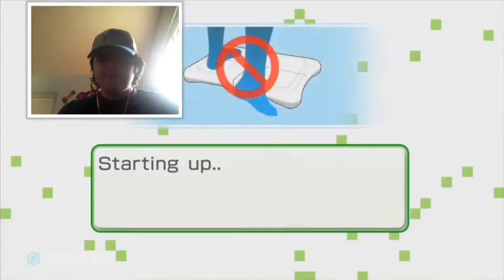Let's Watch DBX-Wii Fit Trainer VS Dhalsim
Brobuscus once again watches DBX

In this episode, the female Wii Fit Trainer from Wii Fit takes on Dhalsim from Street Fighter. Who will win?